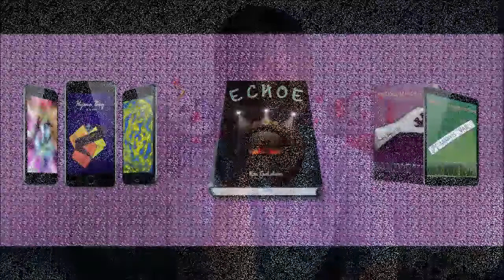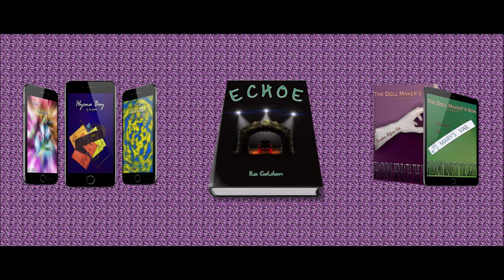Vlog 226: David and Gloria Zendel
Trying something new, with a little character study of Zel's parents. Spoilers for The Colours I See and No Doors Allowed.